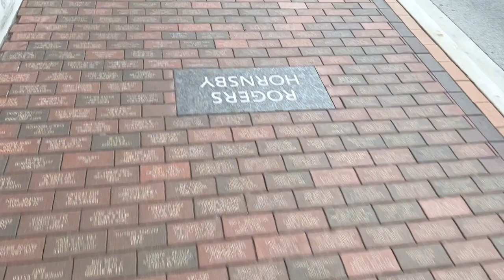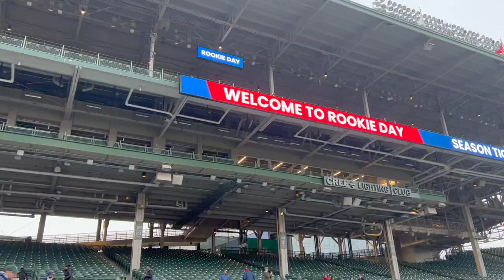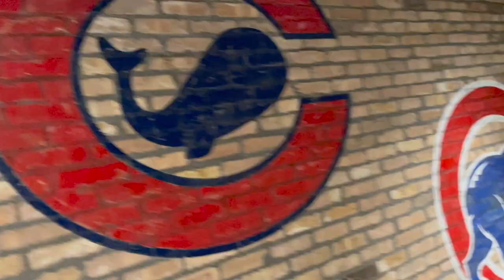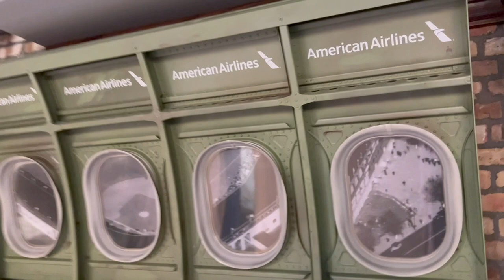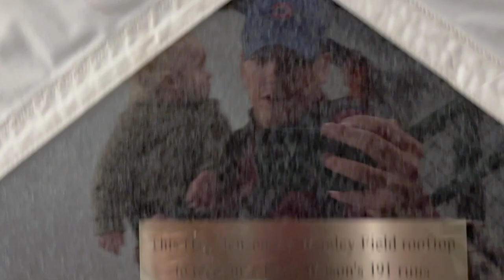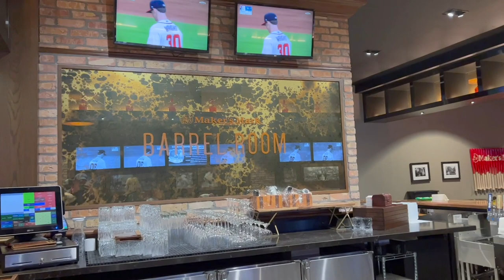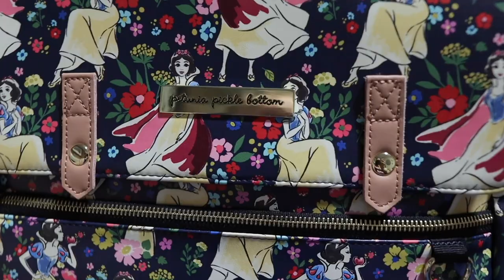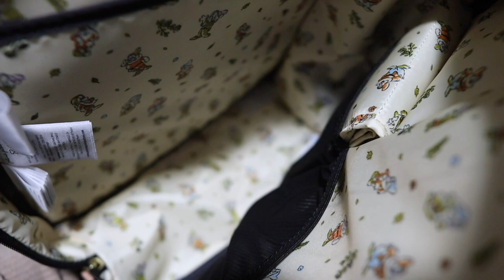Season Ticket Holder Rookie Day! | Going INSIDE the Press Box, Dug Outs, & Clubs at Wrigley Field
Today is pretty darn special! As new Chicago Cubs season ticket holders we were invited to enjoy Rookie Day. It's not every day you get to walk on Wrigley Field. That is for sure! Thank goodness Sarah started feeling better (her due date is getting so close!) and we got to explore! We ventured inside the premier clubs, press box, and dug outs. We caught Peter's name displayed on the video board and we took a picture with the World Series trophy before we left. When we get home Sarah unboxes our new Snow White meta backpack diaper bag from Petunia Pickle Bottom. It's so beautiful!